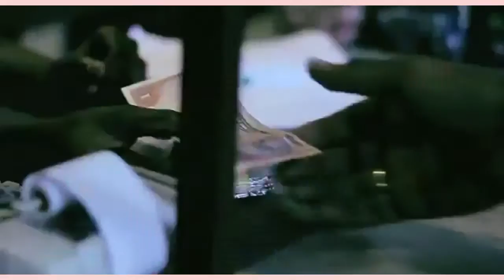KIMBA SORZANO - OVER YOU ( REGGAE VERSION ) DJiLL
ENJOY A LIL REMIX I DID.

PROMO ONLY